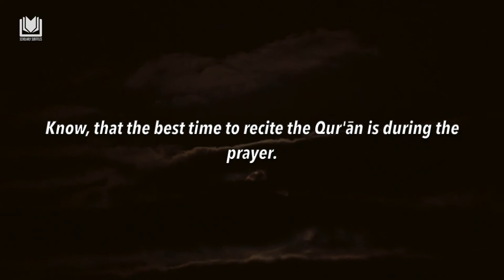The Best Time to Read the Qur'ān | Shaykh Aburrazzaq al-Badr حفظه الله